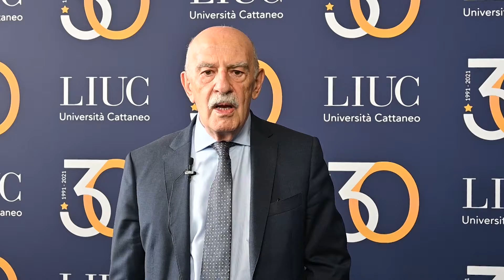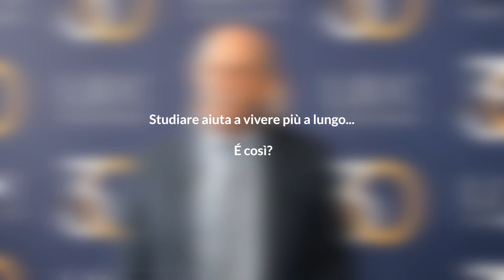Inaugurazione LIUC - Intervista a Gian Carlo Blangiardo, Presidente ISTAT